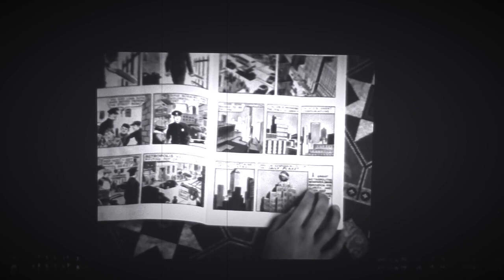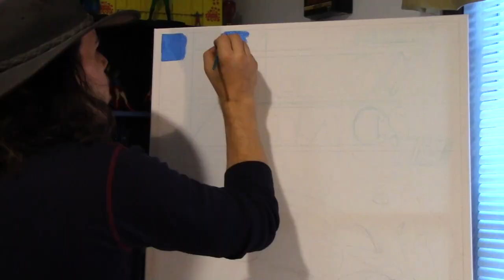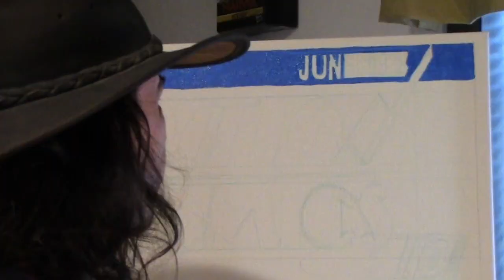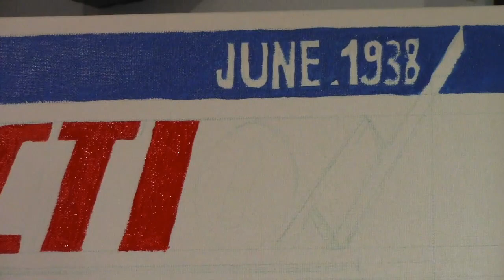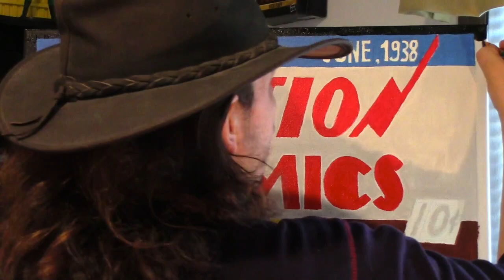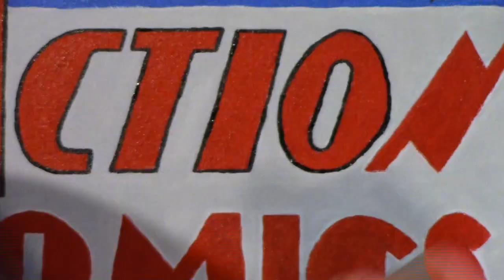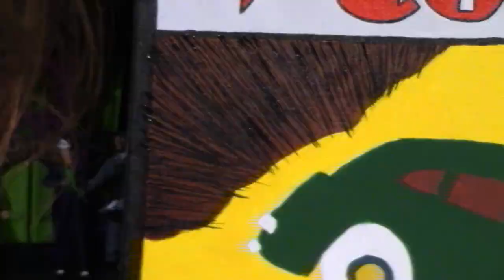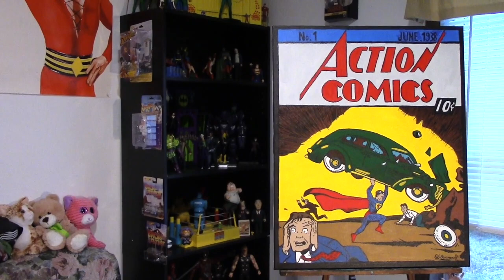Painting Action Comics#1 Iconic Superman Cover!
In this video Eddy Spagetty paints a re-creation of the iconic Action Comics #1 from June, 1938 cover art! The one with Superman holding the car over his head in his first appearance ever!